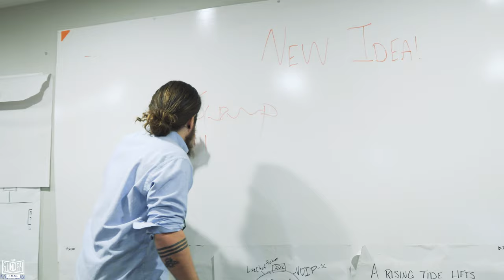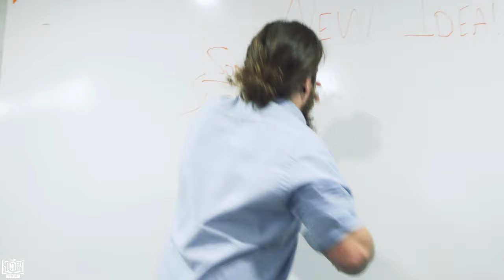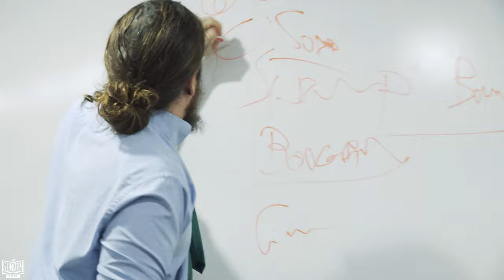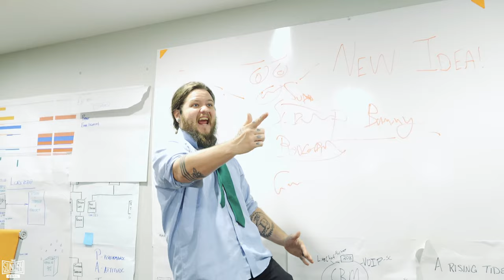How VeggieTales was Invented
@CoolCarll (Carll)
@SundayCoolTees (Sunday Cool)
@Carllsfriendpaco (Paco)